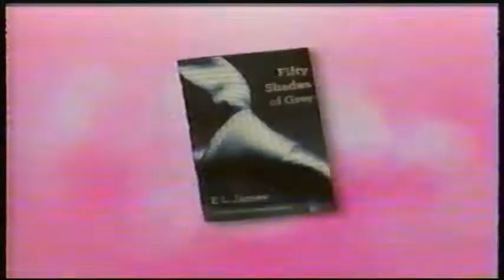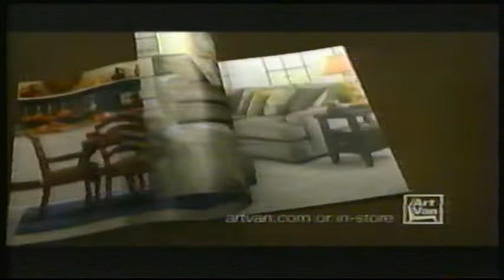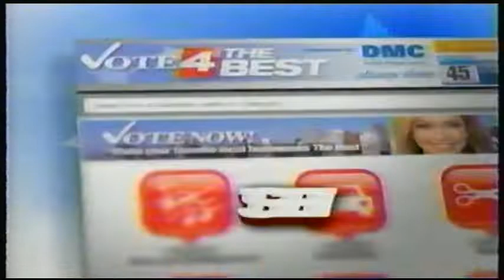WDIV-TV Local 4 NBC Commercials & Bumpers (16 September 2012)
Originally broadcast alongside an episode of 30 Rock. This was one of the tapes my parents used for their shows before we got a DVR. Presented for archival purposes; please do not call any of the phone numbers shown in these commercials.

Timestamps
0:00 Michigan HICAP Health Insurance Consumer Assistance Program
0:30 The Sam Bernstein Law Firm "Family Firm"
1:00 House of Bedrooms 52nd Anniversary Half-Off Bedroom Sale
1:30 Lover's Lane Adult Novelties Shops
2:00 Local 4 News Morning with Rhonda Walker
2:15 Sargent Appliance & Video with Karen Newman
2:45 Sterling Heights Chrysler-Jeep Ram Power Days
3:15 Local 4 Football Night in Detroit
3:35 Click On Detroit Back to School sponsored by Michigan Schools & Government Credit Union
3:46 Art Van Fall Home Sale & Catalogue
4:15 The Ellen Degeneres Show with Kellie Pickler
4:30 Local 4 Good Health with Dr. Frank McGeorge
4:44 The Sam Bernstein Law Firm "Crushed Leg"
5:15 Local 4 Vote 4 The Best Results on Click On Detroit
5:44 The Ricki Lake Show bumper
5:48 Local 4 Weather 4Casters